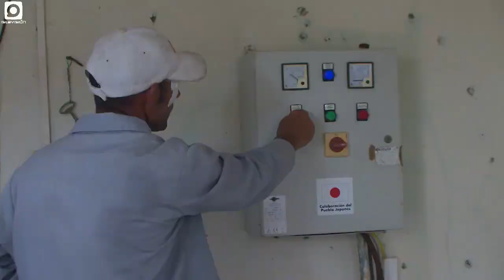Hasta la reforma llegó el proyecto "Isla Adentro"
Una nueva oportunidad para nutrirse de las sugerencias de las audiencias con el objetivo de mejorar la programación televisiva constituyó la segunda entrega del proyecto Isla Adentro, del canal territorial, esta vez en el poblado La Reforma.